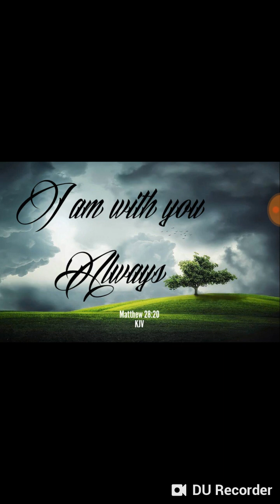What if your Worrying about your salvation?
In this video I share something personal about myself that I've struggled with for years and how I have seeked the Lord to help and Deliver Me from it.